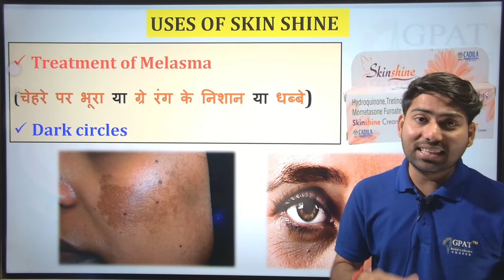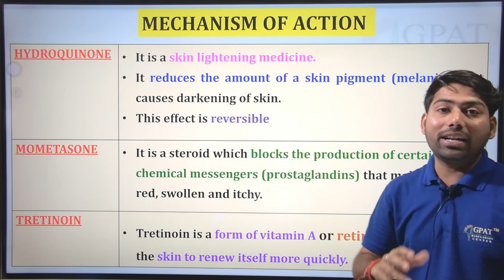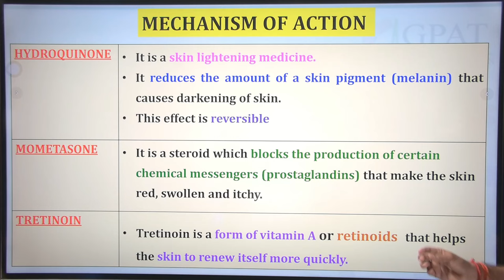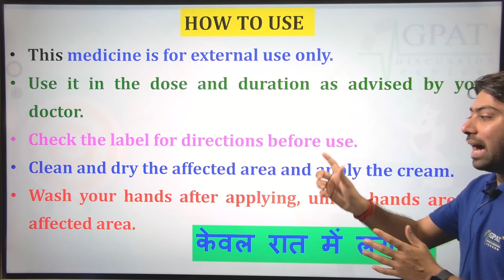Skin Shine Cream की सम्पूर्ण जानकारी | चेहरे पे झाईयां, काले धब्बे को दूर करे |लगाने का सही तरीका🙌💊👌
Skin Shine Cream - Skinshine Cream - Skinshine Cream Uses In Hindi
✔Comments..👍
Org Code for iPhone = GDCCLASS
🩸B. Pharm (1st to 8th Semester) e-notes
Also covered-
screen shine
skin shine soap
skin shine cream ke bare mein bataiye
shine cream
skin shine sabun
eskin saen kirim
skin sain krim
skin shine cream price
face shine cream
skin shining cream
skin shine lagane se kya hota hai
how to apply skin shine cream on face
screen shine cream lagane se kya hota hai
shine face cream
skin shine cream in tamil
skin shining
skinshine cream effect
skin shine cream kaisi hai
skin shine soap side effects
skin shine sunscreen lotion review
cadila skin shine cream benefits
skin sain kirim ke fayde
skin shine ke fayde
skin shine side effects
hydroquinone cream
skin care
skin shine cream how to use
skin shine cream in kannada
skinshine cream
skinshine cream uses
skinshine cream use
skinshine cream benefits
skinshine cream uses in Assamese
skinshine cream uses in Hindi
skinshine cream uses in Bangla
skinshine cream review
skinshine cream price
skinshine cream side effects
fairness cream
skinshine cream use for fairness
skinshine cream use for face
melasma
skinshine cream uses for melasma
dark spot
health tips ikbal
acne
pimples
fairness cream review
how to use skinshine cream
skinshine fairness cream
how to use skin shine cream
skin shine cream uses
how to remove dark circles
1)how to use skin shine cream
2)how to stop using skin shine
3)what are side effects of skin shine
4)skin shine cream kaise use kare
5)side effects of skin shine cream
6)skin shine cream ke fayde
7)skin shine cream uses in hindi
8)skin shine cream full review
9)Details of skin shine cream
10) Skin shine cream reality organic you
skin shine cream for pimples
skin shine fairness cream
skin shine cream tamil
skin shine cream uses and side effects
how to use skin shine cream without side effects
skin shine cream 15g price
skin shine cream side effects solution
skin shine cream for pimples in hindi
खून skinshine cream review
skinshine cream review in tamil
skinshine cream review in hindi
skinshine cream uses in telugu
skinshine cream review malayalam
skinshine cream review telugu
skinshine cream price
skinshine cream how to use
skin shine cream use
skin shine soap disadvantages
skin shine soap uses
skinshine soap composition
skin shine soap price
skin shine soap review in tamil
skin shine cream telugu
skin shine cream malayalam
skin shine cream doctor review
skin shine cream side effects
skin shine cream use in hindi

Thanks🔥🔥👌✌💊